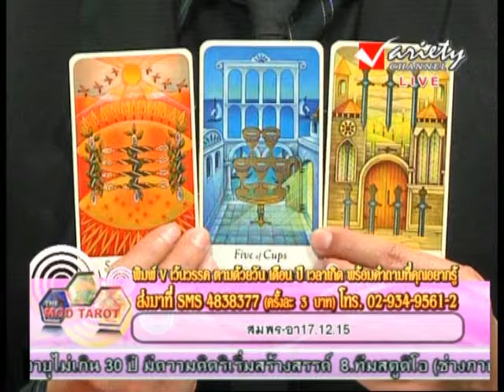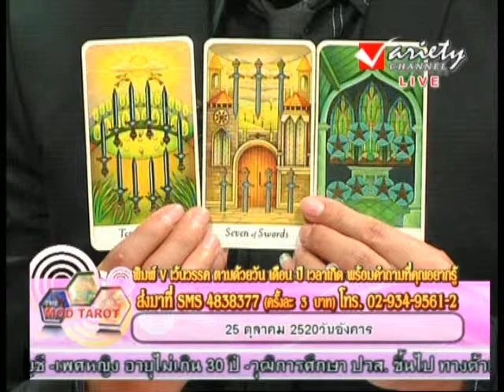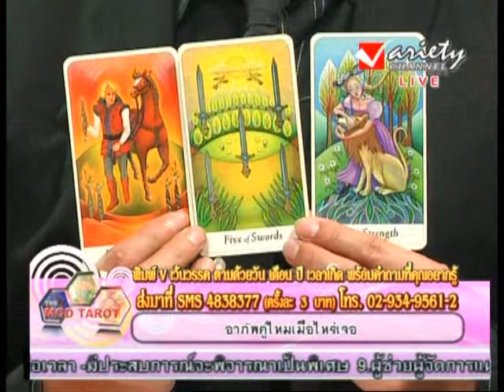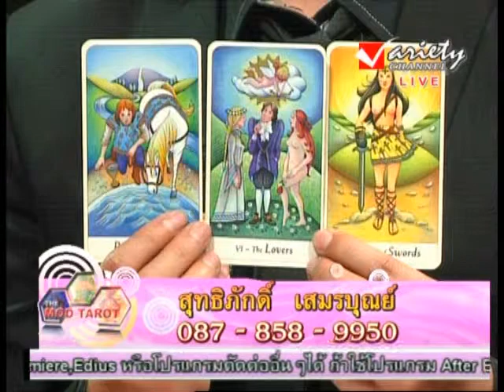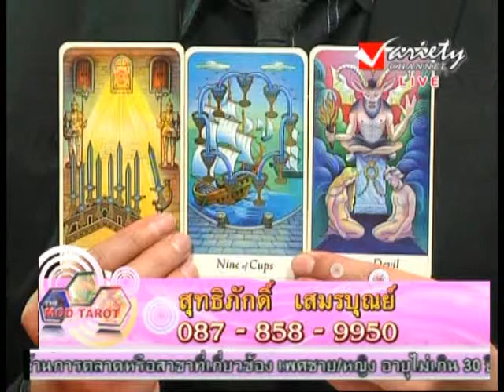รายการ มดทาโร่ 30-10-2013 (3/3)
รายการ มดทาโร่ ดำเนินรายการโดย อ.สุทธิศักดิ์ เสมรบุณย์ และ  เควิน คูล
ทุกวันพุธ เวลา 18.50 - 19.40น. ทาง Variety Channel
ช่อง 35 ความแตกต่างอย่างโดดเด่น สไตล์เอเชีย